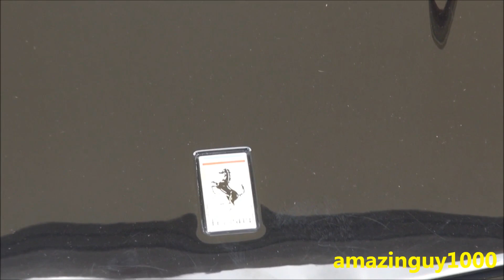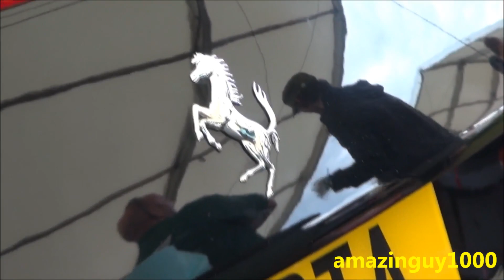Chris Evans Ferrari SA Aperta Details + Acceleration at CarFest 2012 Full HD!!!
I attended a supercar event started by Chris Evans for BBC Children in Need at Overton, Hampshire. Over there I filmed this rare Nero SA Aperta. This is the convertible version of the 599 and was introduced at the 2010 Paris Motor Show as a unique one off collection in honor of designers Sergio Pininfarina and Andrea Pininfarina. Only 80 examples were released. This car in particular is owned by famous Ferrari enthusiast Chris Evans.